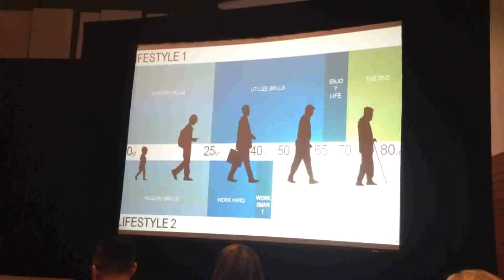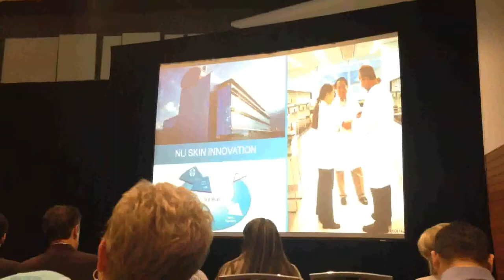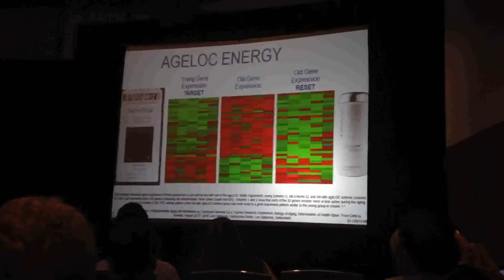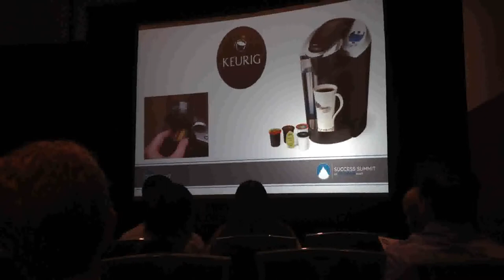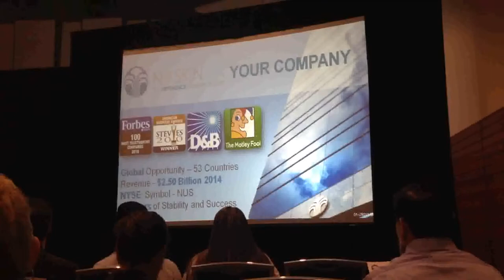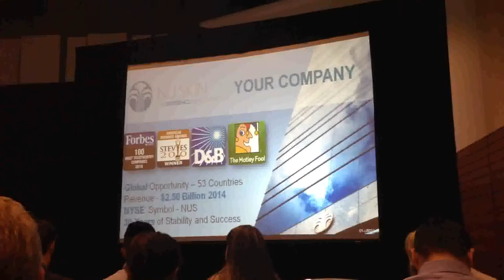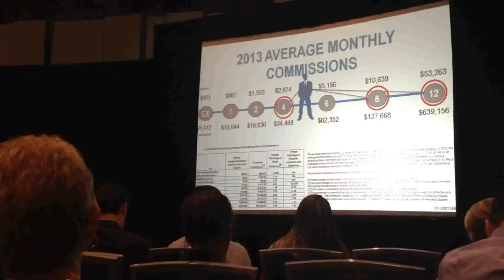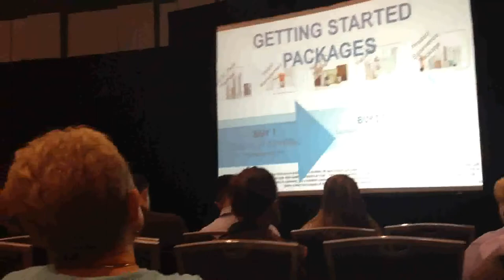Nathan Ricks Presentation March 2015 TEU